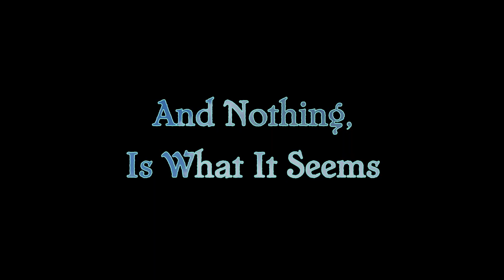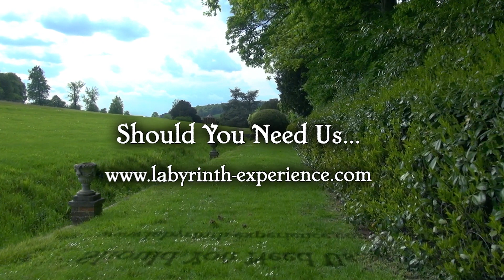The Labyrinth Experience Event || Teaser Trailer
A glimpse into the wonderful landscape that our Labyrinth Event takes place in. One of the actual filming locations (West Wycombe Park) this event is going to be spectacular.

Shot and Edited by @BadMosquito
Follow Bad Mosquito On: